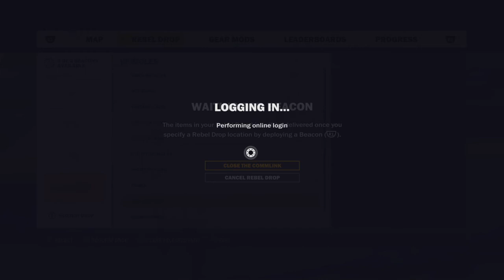Just Cause 3 Fun